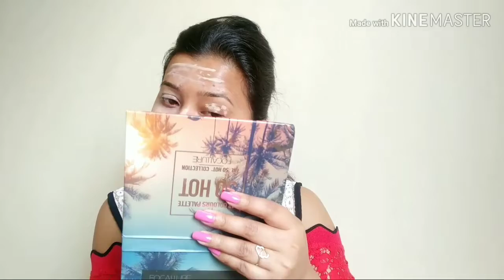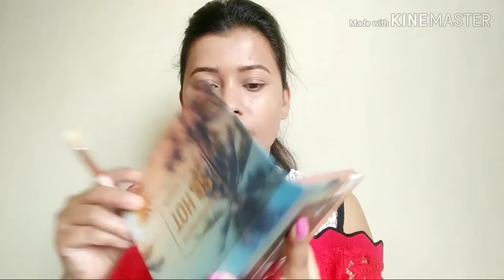Birthday party makeup look/ankish beauty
Hello friends,

Birthday party makeup look

I hope you friends enjoy watching this.
Bye bye!